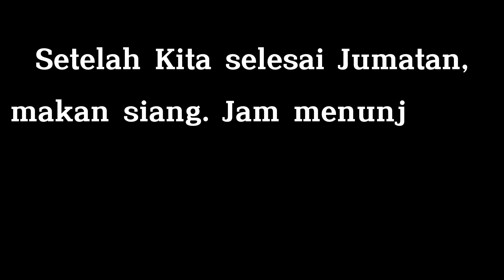JEMPUT ANAK PULANG SEKOLAH - Selalu Ada Cerita Setiap Anak-Anak Pulang Sekolah - HAURA VLOG Part 2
Hallo temen-temen, Selamat Datang di Haura Herbal Channel. Kali ini saya melanjutkan vlog PART 1 kemarin masih dengan bertemakan HAURA VLOG. Untuk Daily Vlog kali ini saya Jemput Anak Pulang Sekolah. Selalu Ada Cerita Setiap Anak-Anak Pulang Sekolah. "Si Kakak" pulang-pulang langsung praktek sulap dan Adiknya "Si AA" Dapat Jersey Futsal dari sekolah untuk pertandingan Futsal antar TK.
Oh ya, tolong saran & masukan dari temen-temen semuanya supaya menjadi evaluasi untuk vlog selanjutnya. Tulis dikolom komentar ya temen-temen.
___ TERIMAKASIH ___
Buat temen-temen yang sedang memerlukan Obat Herbal bersertifikasi BPOM & Halal MUI 100% Alami dan Tanpa Efek Samping bisa dikonsumsi Anak-Anak & Dewasa, banyak jenis dan kegunaan untuk mengatasi berbagai keluhan penyakit dan untuk menjaga kesehatan tubuh. Klik Link dibawah ya :

SEMOGA TEMEN-TEMEN SENANTIASA SELALU DIBERI KESEHATAN & KELANCARAN AAMIIN

jemput anak sekolah pakai motor, jemput anak, jemput anak pondok, jemput anak-anak, jemput anak ke sekolah, cerita pulang sekolah, pulang sekolah, dapat jersey futsal, sulap